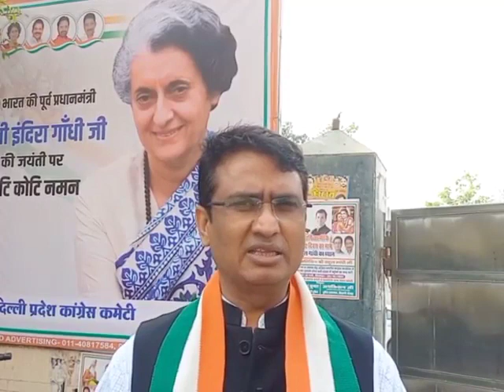कृषि कानून को वापस लेने पर दिल्ली कांग्रेस अध्यक्ष चौ.अनिल कुमार की प्रतिक्रिया